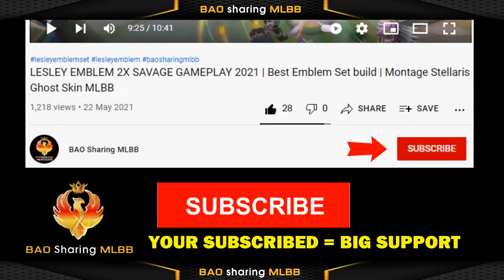MLBB upcoming Double 11 Lottery Event | HAYABUSA NEW EPIC SKIN Shura | FREE Token SKIN November 2021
【VIDEO CONTENTS】
- Mobile Legends Bang Bang ( MLBB ) upcoming event November 2021
- MLBB's Double 11 Lottery Event for HAYABUSA NEW EPIC SKIN Shura
- 11.11 Event FREE Token and FREE ELITE SKIN
- Mega Draw event ( change to win 50,000 diamonds )